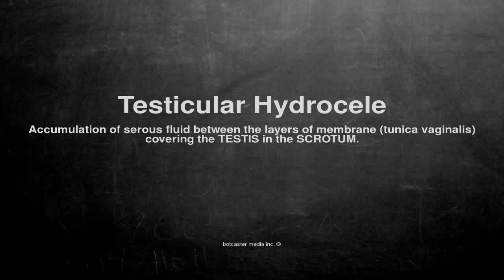Medical vocabulary: What does Testicular Hydrocele mean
What does Testicular Hydrocele mean in English?